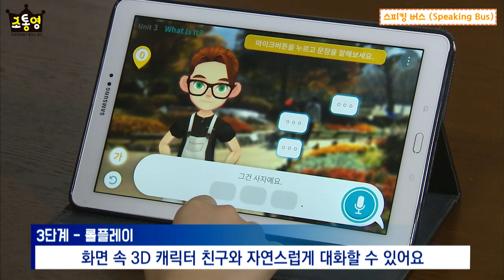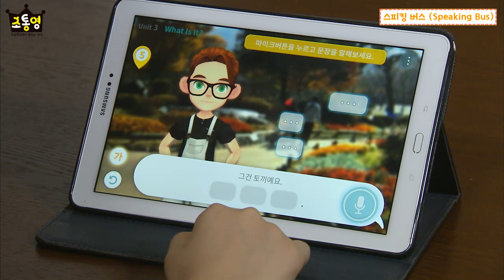[윤선생 초통영] 스피킹 버스 앱이 궁금하시다면?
윤선생 초통영 앱으로 오늘의 학습이 끝나고 나면
스피킹 버스 앱으로 오늘 학습한 표현을 화면 속 3D 친구와 함께 롤플레이 진행!
스피킹 버스 앱으로 말하기 실력도 업! 말하기 자신감도 업!

★초통영 말하기가 더 궁금하다면?

★초통영 무료체험하고 선물도?